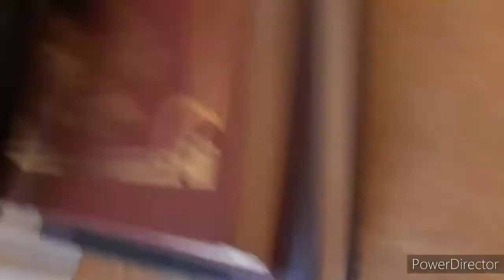ИСПЫТАНИЕ ВОДОЙ: КИТАЙСКАЯ ПРИСТАВКА ЗА 200₽ VS 10 МИНУТ ПОД ВОДОЙ. КТО ПОБЕДИТ?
Мой инстаграм: iappro_yt